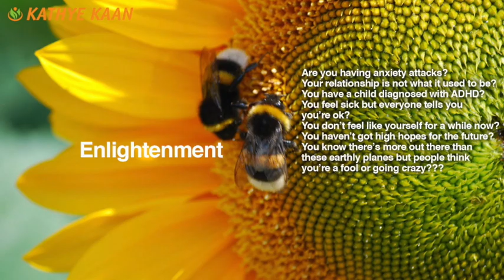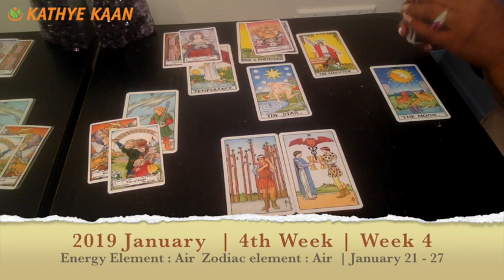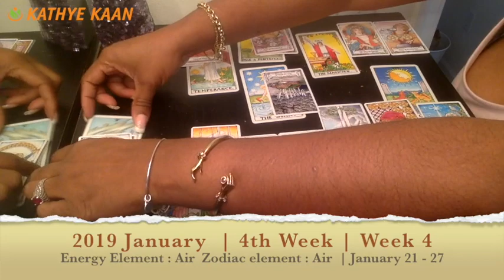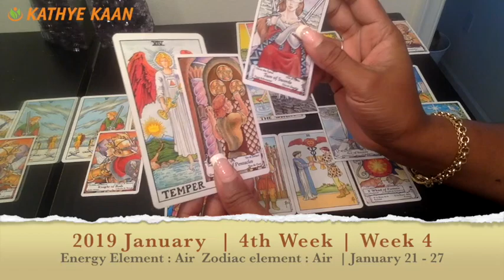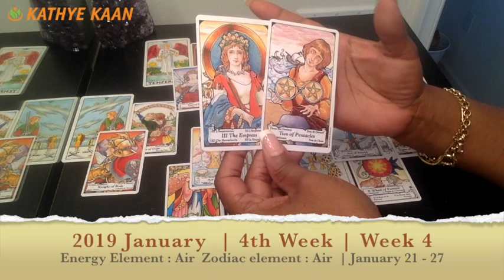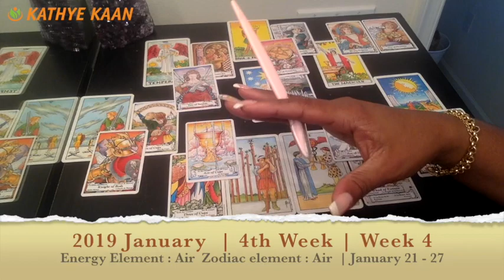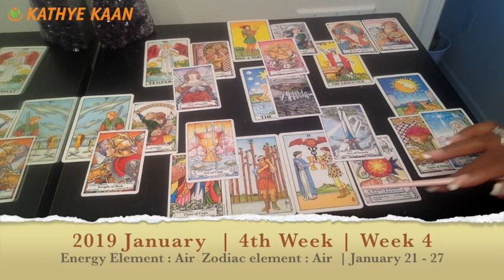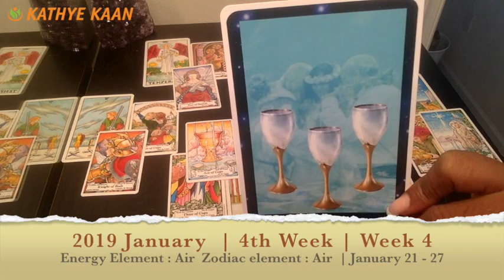TAURUS PSYCHIC TAROT READING | WEEKLY HOROSCOPE | Week 04 | JANUARY 21 -27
Taurus Psychic Tarot Reading | Weekly Horoscope.
Find out what the 4th week of January has to offer for you Taurus signs. I use a combination of my gift,  tarotcards, numerology and astrology to provide weekly energy vibration readings for all Zodiac Signs.

1-on-1 Live private chat on Youtube. I will pull cards for you per request and you can enter information and questions in the chatbox. I offer 10, 20, and 30 minutes options:

Read my eBook ‘Removing The Veil Of Illusion - A Guide To Ascension’: